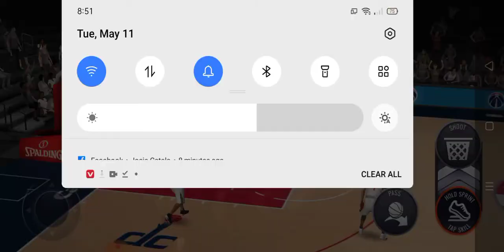nba live mobile basketball